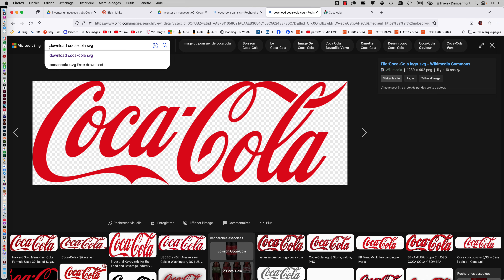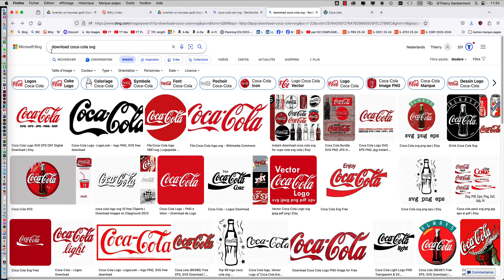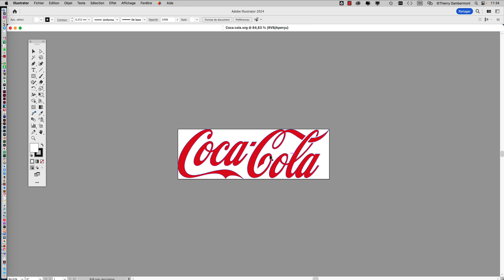partie 05 du COURS 06 CRC1 en 2023 2024 - exercice travail new coca cola